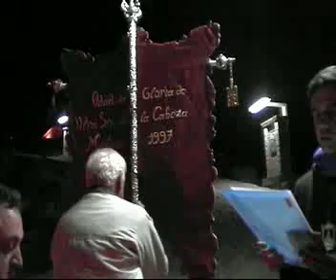VIRGEN DE LA CABEZA Rosario nocturno por la calzada del Santuario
Las Hermandades de Benamejí y Málaga en la noche del 11 al 12 de noviembre del 2006 rezaron el Rosario por la calzada hacia el Santuario en su convivencia anual al Cerro del Cabezo.